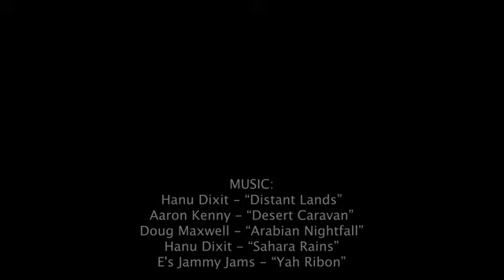Marrakech Journey: Memories for a Lifetime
Welcome to our Marrakech adventure! In this captivating video, we'll take you on a journey through the heart of Marrakech, showcasing its enchanting culture, vibrant markets, and breathtaking landscapes. 🌍✨

Explore the bustling Medina, savor local cuisine, and venture into the mesmerizing Sahara Desert. Marrakech is a destination like no other, and we're here to guide you through it all.

👁️‍🗨️ Timestamps:
0:00 - Introduction to Marrakech
2:15 - Navigating the Labyrinthine Medina
5:40 - Savoring Traditional Moroccan Dishes
8:25 - Sahara Desert Expedition
11:50 - Hidden Gems of Marrakech
15:30 - Final Thoughts and Must-Visit Places